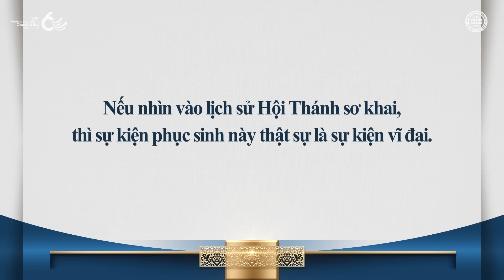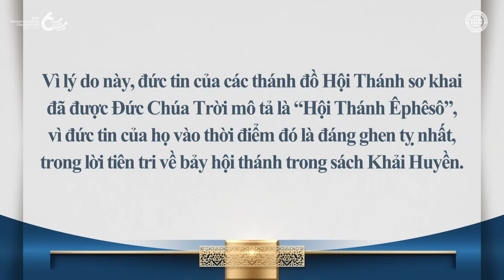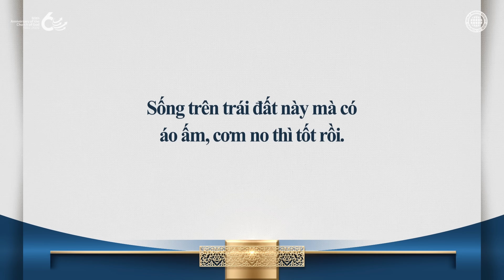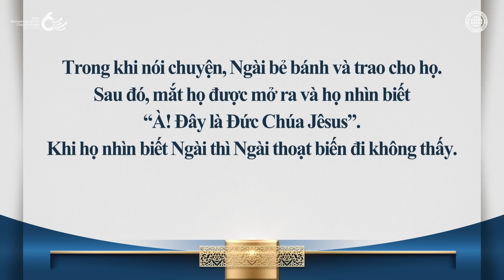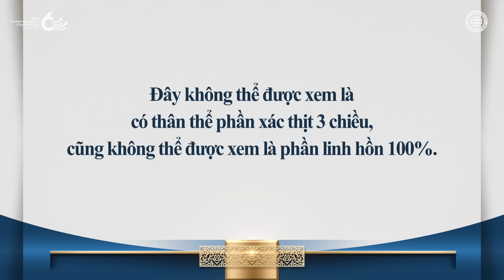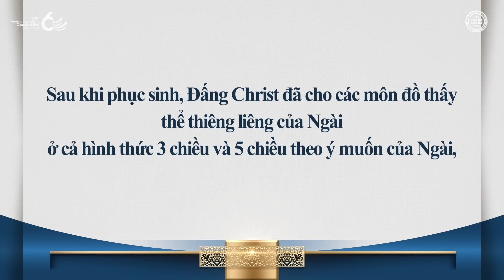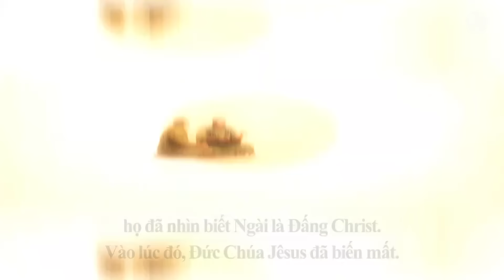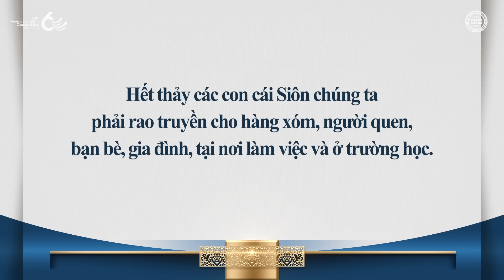Sự phục sinh và thể thiêng liêng | Hội Thánh của Đức Chúa Trời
Hội Thánh sơ khai và Hội Thánh của Đức Chúa Trời có điểm gì chung về đức tin?
Giống như các thánh đồ Hội Thánh sơ khai đã giữ niềm trông mong về sự phục sinh nhờ sự phục sinh của Đức Chúa Jêsus mà không sợ những khó khăn, bắt bớ hoặc hoàn cảnh bất lợi của thế gian này, các thánh đồ Hội Thánh của Đức Chúa Trời cũng vậy.
Họ không sống vì những gì mắt thấy được, hay vì những khoảnh khắc thoáng qua, mà họ sống với niềm trông mong về sự phục sinh rằng họ sẽ sống trong thể thiêng liêng trong thế giới phần linh hồn.

Sau khi phục sinh, Đức Chúa Jêsus đã vượt qua không gian và thời gian 3 chiều và 5 chiều.
Sau khi Đức Chúa Jêsus phục sinh, Ngài đột nhiên biến mất khi đang trò chuyện với các môn đồ, bất ngờ xuất hiện trong căn phòng bị khóa, và bày tỏ sự thăng thiên của Ngài ngay trước mặt họ.
Điều này có nghĩa là chúng ta cũng sẽ giống như Đức Chúa Jêsus vào buổi sáng phục sinh.

I Côrinhtô 15:40-44
“Lại cũng có hình thể thuộc về trời, hình thể thuộc về đất, nhưng vinh quang của hình thể thuộc về trời với vinh quang của hình thể thuộc về đất thì khác nhau…
Nếu đã có thể huyết khí, thì cũng có thể thiêng liêng;”